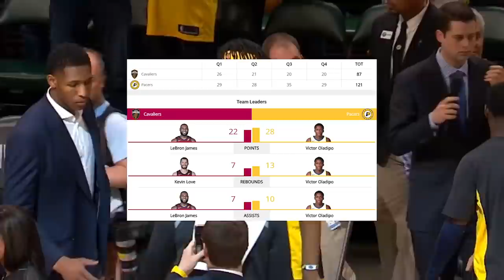Cleveland Cavaliers vs Indiana Pacers Full Game Highlights / Game 6 / 2018 NBA Playoffs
🟢 TIP JAR/DONATIONS or $HNBMedia 🏀Cleveland Cavaliers vs Indiana Pacers Full Game Highlights / Game 6